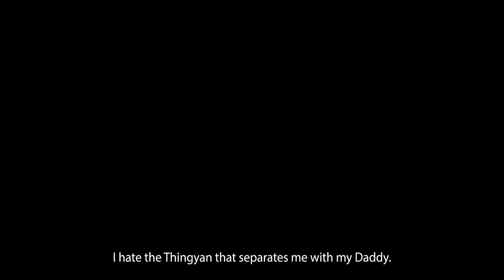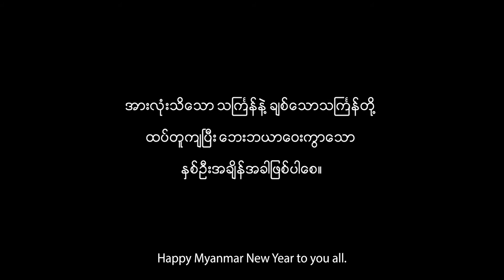OPPO Reno3 Pro | "Thingyan I Don't Know" Full Video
လွမ်းနေရမယ့် သင်္ကြန်ပွဲတော် ...

ဧပြီလရောက်တာနဲ့ ငုဝါတွေ ပိတောက်တွေ ဝေဝေဆာဆာပွင့်ကြသလို ဟိုဘက်လမ်း ဒီဘက်လမ်းတွေမှာ သင်္ကြန်သီချင်းတညံညံနဲ့ ကျွန်တော်တို့ မြန်မာလူမျိုးရဲ့ ရင်အခုန်ရဆုံးလတစ်လဆိုလည်း မမှားပါဘူး။ ဒါပေမယ့် .

ဒီနှစ်မှာတော့ ကမ္ဘာတစ်ဝန်းမှာ ဖြစ်ပွားနေတဲ့ COVID-19 ကူးစက်ရောဂါကြောင့် အားလုံးချစ်ရတဲ့ သင်္ကြန်ပွဲတော်ကြီးကို အရင်နှစ်တွေလို စည်ကားသိုက်မြိုက်စွာနဲ့ ကျင်းပနိုင်တော့မှာ မဟုတ်လို့ အားလုံးဝမ်းနည်းနေကြမယ်ဆိုတာ ပြောစရာလိုမယ်မထင်ပါဘူး။ အကြောင်းကြောင်းကြောင့် ချစ်ရတဲ့ သင်္ကြန်ပွဲတော်ကို မဆင်နွှဲရဘူးဆိုပေမယ့် မကြာခင်ကျရောက်လာတော့မယ့် သင်္ကြန်ပွဲတော်အချိန်ကာလမှာ "သမီးမသိတဲ့ သင်္ကြန် " က အားလုံးကို အဖော်ပြုပေးသွားမှာပါ။ အိမ်ထဲမှာပဲနေပြီး ကိုယ့်မိသားစုနဲ့ ပတ်ဝန်းကျင်ကို ကာကွယ်ရအောင်။

" သမီးမသိတဲ့ သင်္ကြန် " ဗီဒီယိုလေးမှတဆင့် သင်္ကြန်ပွဲတော်ကြီးရဲ့ အငွေ့အသက်ကို သက်ဝင်ခံစားရင်း ကိုယ်ရဲ့ သင်္ကြန်အမှတ်တရလေးတွေကို မျှဝေကာ အိမ်တွင်းပုန်း သင်္ကြန်ကို ကျွန်တော်တို့အတူ ဖြတ်သန်းကြစို့။ အားလုံးသိသော သင်္ကြန်နဲ့ ချစ်သောသင်္ကြန်တို့ ထပ်တူကျပြီး ဘေးဘယာဝေးကွာသော နှစ်ဦးအချိန်အခါဖြစ်ပါစေလို့ ဆုမွန်ကောင်းတောင်းအပ်ပါတယ်။